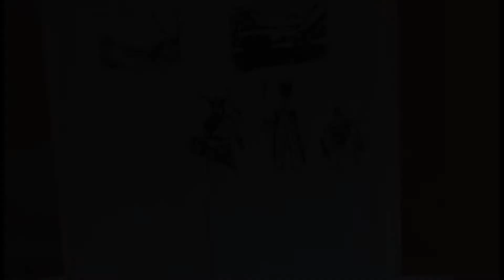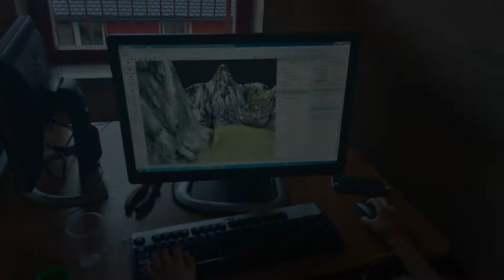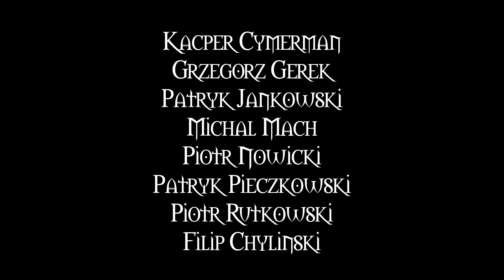Interkamp 2017 Olsztyn t.1 - Obóz Projektantów Gier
Obóz Projektantów Gier - pokaz finałowy I turnusu twórczych obozów Interkamp w Olsztynie. Organizator: Biuro Turystyki Aktywnej Kompas